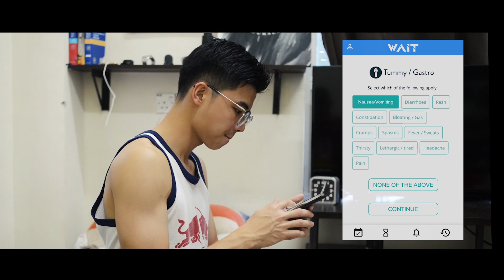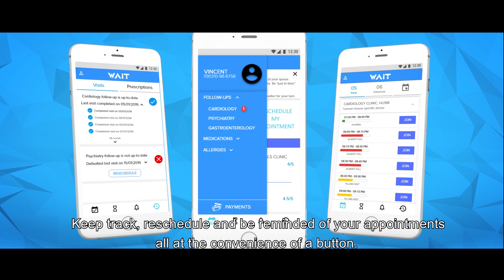MIIC 2.0 2019 - W.A.I.T - The Future of Queue Management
We asked ourselves what a digitally elevated healthcare experience would look like. We set out on a mission to reimagine healthcare and here we are presenting to you W.A.I.T.

By incorporating cutting-edge technology with a patient friendly interface, we aspire to revolutionise healthcare by catapulting it into the digital age.

We provide
1. Appointments and medication reminders
2. Directed questionnaires on current illness
3. Receive and monitor your virtual queue.
4. One touch payment.

W.A.I.T. proves its possibility for patients, doctors, data and devices to work intelligently through connected technology to bring you an improved and efficient experience.